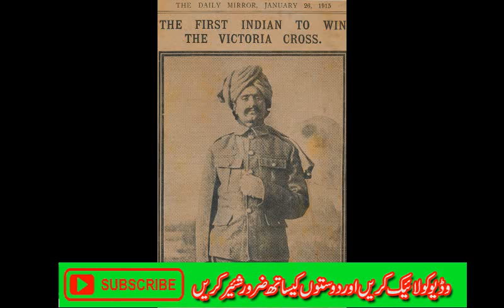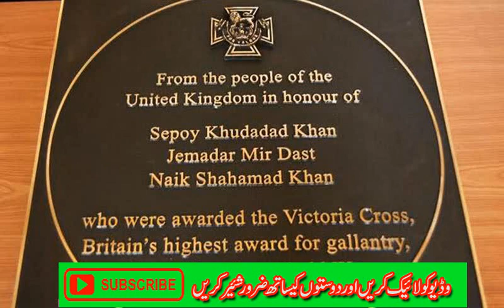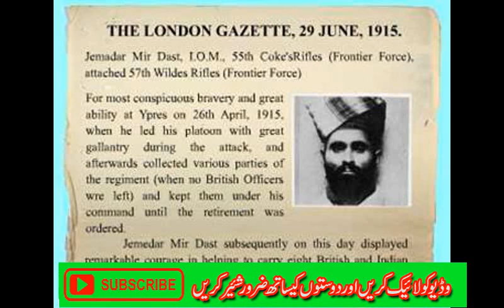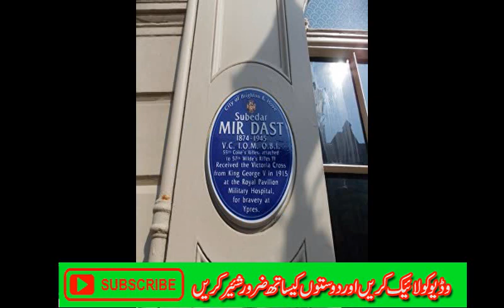sepoy mir dast khan afridi biography victoria cross mir dast afridi life story subedar mir dast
dosto azeem phatan shakhsiat series part 104 may apko khush amdeed ,es video may hum sepoy mir dast khan afridi victoria cross biography urdu hindi may apke saath share karenagy,sepoy khudadad khan ke baad subedar mir dast afridi second indian sepoy tha jisay pehli jang e azeem may be misal bahaduri par british government ne victoria cross se nawaza,siphai mir dast khan afridi pushtoon qabilay se taluq takhta tha aur uska taluq pushtoon afridi tribe se tha ,subedar mir dast afridi life story complete information ap s video may dekhengay.

sepoy Mir Dast, khan afridi victoria cross (3 December 1874 – 19 January 1945) was an Indian Muslim soldier and a recipient of the Victoria Cross, the highest award for gallantry in the face of the enemy that can be awarded to British and Commonwealth forces,

Personal data
Mir Dast was a Pashtun from Afridi tribe and was born on 3 December 1874 to a Muslim family in the Maidan valley, Tirah, of what is now Pakistan. Mir Dast enlisted in the British Indian Army in December 1894. He served in the North-West Frontier and Waziristan prior to the First World War, and was promoted to the rank of jemadar in March 1909.

Victoria Cross

Blue plaque in Brighton
During the First World War Dast was a jemadar in the 55th Coke's Rifles (Frontier Force), British Indian Army, attached to the 57th Wilde's Rifles (Frontier Force) when he performed the service for which he was awarded the Victoria Cross during the Second Battle of Ypres.

On 26 April 1915 at Ypres, Belgium, Jemadar Mir Dast led his platoon with great gallantry during the attack, and afterwards collected various parties of the regiment (when no British officers were left) and kept them under his command until the retirement was ordered. He also displayed remarkable courage that day in helping to carry eight British and Indian Officers into safety, while exposed to very heavy fire.[1]

Dast was sent for treatment in the Royal Pavilion, Brighton where he received his medal from King George V. His was the fourth VC awarded to an Indian since Indians had become eligible for the award in 1911.

Later life and legacy
Dast was retired from active service in 1917 with the rank of subedar. He died on 19 January 1945 at Shagi Hindkyan Village, Tehsil, Peshawar, and was buried at Warsak Road Cemetery, Shagi Hindkyan, Federally Administered Tribal Areas, Pakistan.

Today a monument stands at the Memorial Gates at Hyde Park Corner in London to commemorate the VCs of Indian heritage, including Mir Dast.

A blue plaque was erected in May 2016 in honour of Mir Dast next to the Indian Gate at Royal Pavilion Gardens in Brighton.